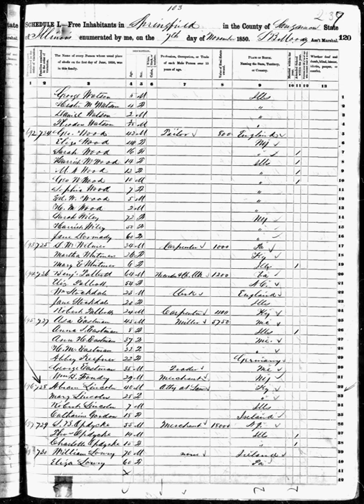1850 United States Census | Wikipedia audio article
This is an audio version of the Wikipedia Article:
1850 United States Census

- Socrates

SUMMARY
The United States Census of 1850 was the seventh census of the United States. Conducted by the Census Office on June 1, 1850, it determined the resident population of the United States to be 23,191,876—an increase of 35.9 percent over the 17,069,453 persons enumerated during the 1840 Census. The total population included 3,204,313 slaves.
This was the first census where there was an attempt to collect information about every member of every household, including women, children, and slaves.  Prior to 1850, census records had recorded only the name of the head of the household and broad statistical accounting of other household members (three children under age five, one woman between the age of 35 and 40, etc.).  It was also the first census to ask about place of birth.
Hinton Rowan Helper made extensive use of the 1850 census results in his politically notorious book The Impending Crisis of the South (1857).